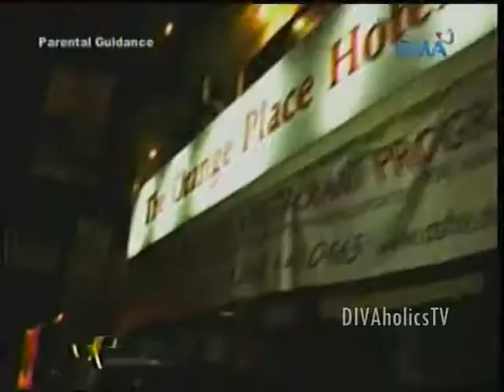Jump In Female Finalists on Party Pilipinas